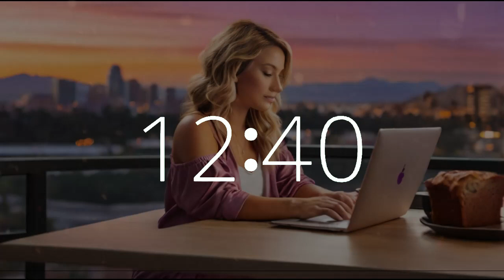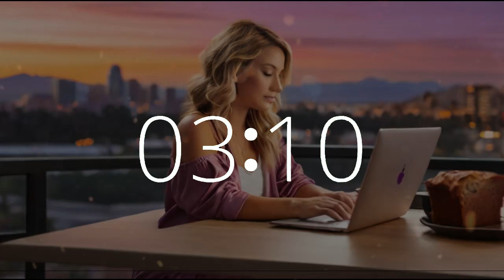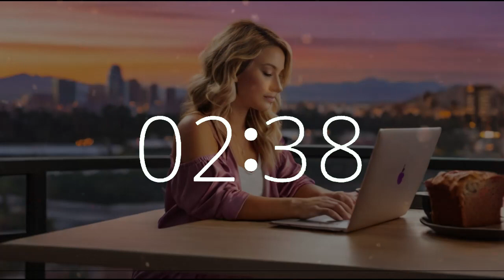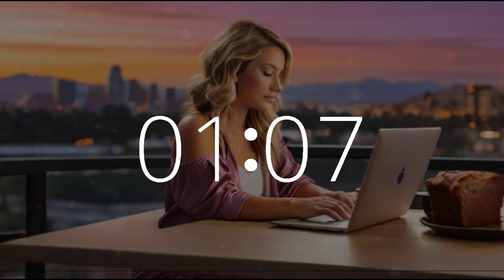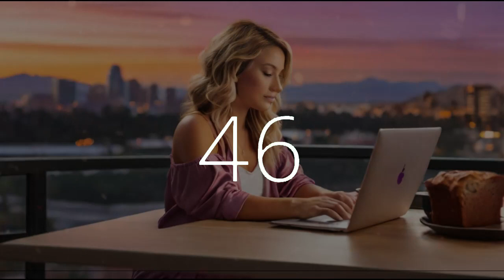46 Minute Timer (10 Second Gentle Alarm) National Banana Bread Day 🍌